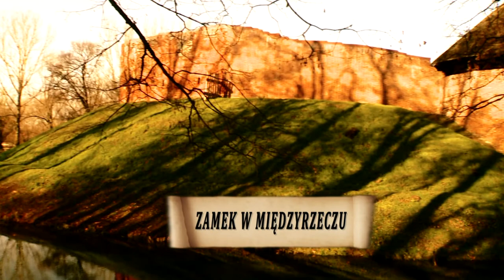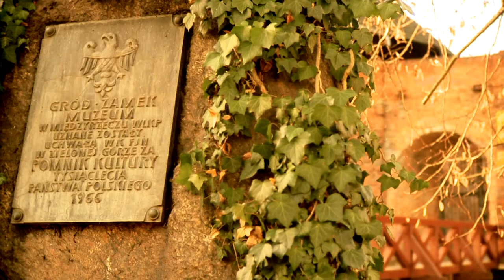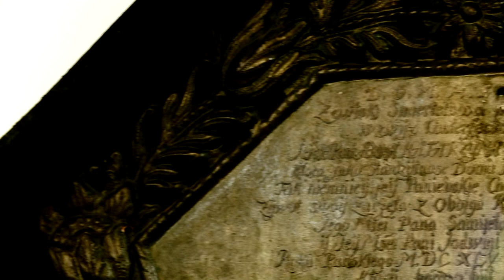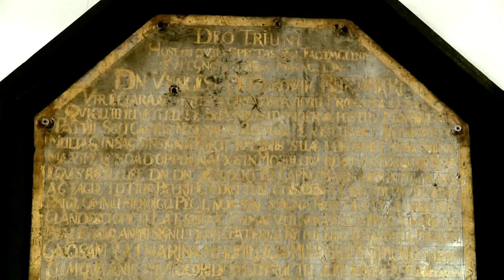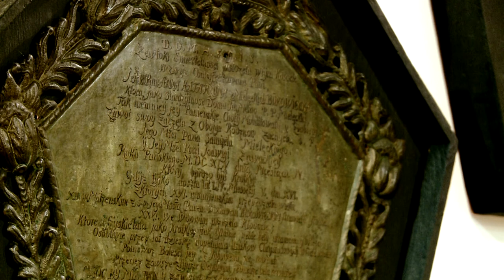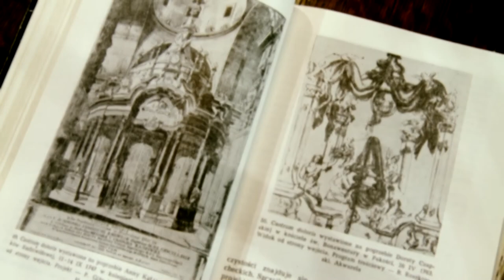WĘDRÓWKI Z KLUCZEM - ZAMEK W MIĘDZYRZECZU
produkcja: TVP GORZÓW WLKP, realizacja: INTENSIVE GROUP